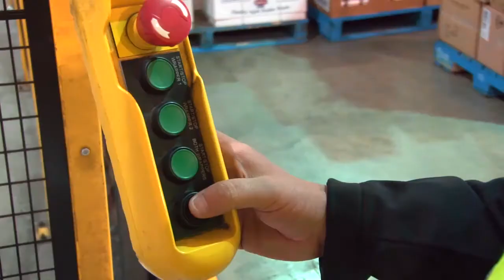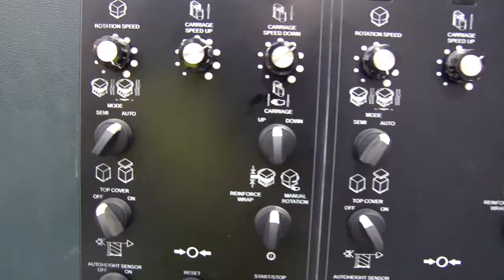Wulftec WRTA-150 - Dual Wrappers with Light Curtains